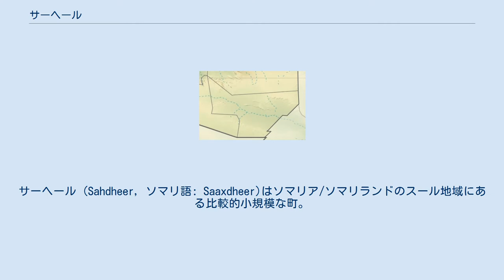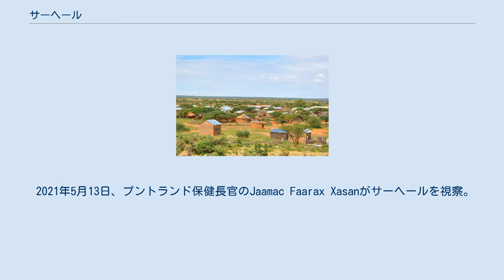サーヘール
サーヘール (Sahdheer, ソマリ語: Saaxdheer)はソマリア/ソマリランドのスール地域にある比較的小規模な町。
デュルバハンテ氏族の長、ガラド・ジャマ・ガラド・アリが住んでおり、周辺のデュルバハンテ氏族の争いの仲介をしている。
スール地域のほとんどはソマリランドの支配下にあるが、ガラド・ジャマ・ガラド・アリはプントランドとソマリランドの和解を望んでおり、また、ソマリランドのソマリアからの独立に反対している。
サーヘールも2021年時点ではプントランド、ソマリランドに属せず、中立を保っている。
 サーヘール GC ドゥマイ ホルファディ ブーホードレ ラスアノド バリカド 関連地図。
GC=グンブルカ・カガーレ サーヘールはエチオピアとの国境に位置し、ラス・アノドの真南、サハダー渓谷にある。
 サーヘールはエチオピアとの国境付近にあり、このすぐ南東のグンブルカ・カガーレでは、20世紀初めにイギリスに反旗を翻したサイイド・ムハンマド派の軍と、イギリス連合軍（南アフリカ人、インド人、ケニア人、ナイル人、中央アフリカ人、ボーア人、シーク人、スーダン人などから成る）との戦闘が行われている。
 2014年8月、ソマリランド軍がサーヘールに進軍し、チャツモ国を支援する民兵と少なくとも10名が死亡する戦闘を行った。
ソマリランド軍はサーヘールを占拠したと発表したが、チャツモ国政府はこれを否定。
ジェームズ・マカナルティ米国特別代表らは共同で、サーヘールへの軍隊の配備に懸念を表明。
 2015年6月、チャツモ国大統領のアリ・カリフ・ガライドはブーホードレからサーヘールに住所を移していたが、町の郊外にソマリランド軍が近づき、住民からの反発もあったため、8月には住所をバリカドに移した。
 2018年10月、スール州のドゥマイで地元氏族同士の戦闘が発生。
ドゥマイの長老達は、ドゥマイのソマリランド軍がサーヘールに移されたために民兵に攻撃の機会を与えたとして、ソマリランド政府を非難した。
 2020年8月、トゲーア地域のホルファディでダルバハンテの氏族同士（HagarとHayaag）の戦闘が発生したため、サーヘールで調停会議が開かれた。
 2021年5月13日、プントランド保健長官のJaamac Faarax Xasanがサーヘールを視察。
氏族の長のガラド・ジャマ・ガラド・アリが歓迎。